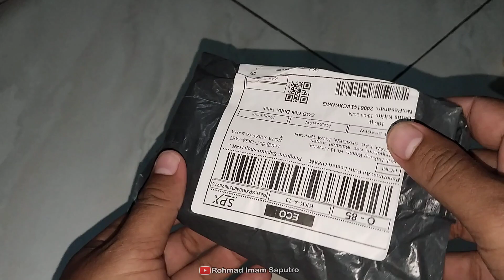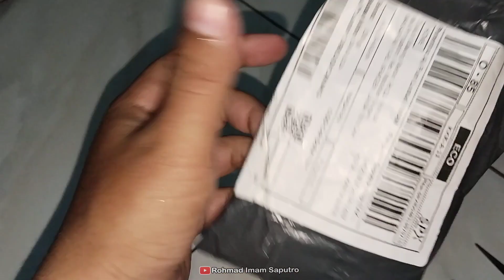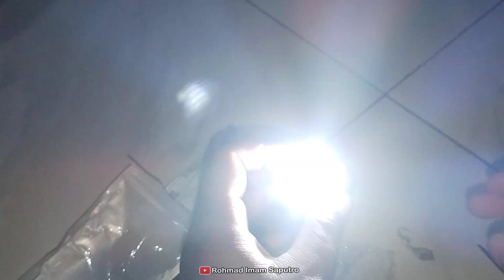Lampu Depan SEPEDA LED 300 LM ❗Bentuk Mungil tapi Supeer Terangnya❗Anti Air & Bisa di Charge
3 Modes: High bright, medium bright, flash
Runtime: 3hrs in high mode, 5hrs in medium mode, 12hrs in flash mode

Features:
Made of aluminum alloy, PC, and ABS, rain, water resistant and lightweight
Silicone strap suitable most bike handlebar ( 20 - 40mm )
Specially designed reflector protects the vision of on cos
800mAh Li-Poly battery, USB rechargeable available
A good partner for safe riding at night, suitable for mountain bike cyclist

Parameter:
Power Source: USB rechargeable 800mAh Li-Poly battery
Charge Time: 3hrs by USB
Luminance: 300 lumens ( super bright )
Bulb: CREE high power LED
3 Modes: High bright, medium bright, flash
Mounting Placement: Handlebar
Paage weight: 66g
Product Size: 6.5 x 2.8 x 2.5cm / 2.5 x 1.1 x 0.9in(L x W x H)
Paage Size: 16.5 x 10.2 x 4.5cm / 6.5 x 4 x 1.7 in(L x W x H)

Include:
1 X Bike Front Light
1 X USB Cable